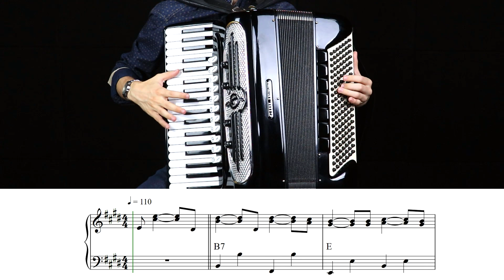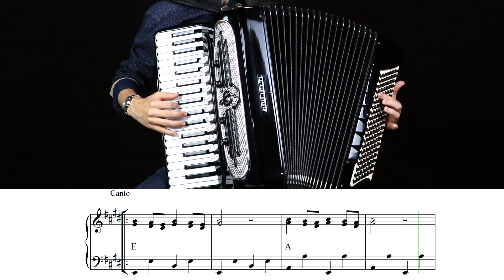Querência Amada - Teixeirinha (Xote Gaúcho) | Aula de Acordeon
Quer aprender a tocar as músicas que mais gosta no acordeon?

Clique no link e veja como você pode evoluir no Acordeon até 6x mais rápido com a nossa ajuda:

Aprenda a música "Querência Amada" do Teixeirinha no acordeon com o professor Estevão Ewald!